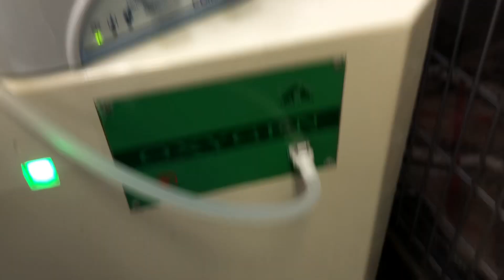⑥トイプードルのイチゴちゃんの治療、吸入療法、酸素療法